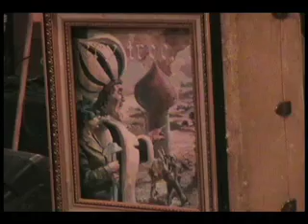The Royal Cartographer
"The Royal Cartographer" performed on the Portable Picturebox at the Heart of Gold, Chicago, 2007.